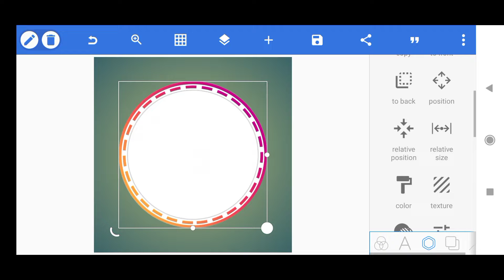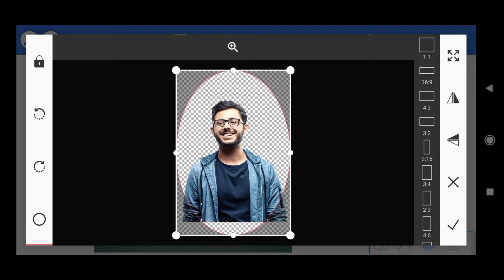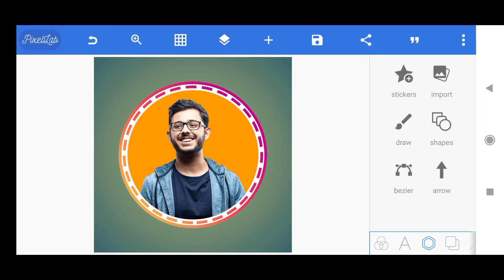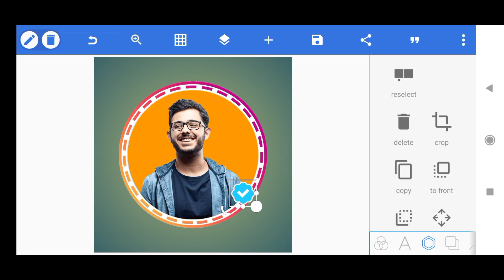How to set certified Instagram profile border & blue tick | professional Instagram DP Kaise banaen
Hello Dosto Aaj Ki Es Video Me Mene Aapko Btaya hun Ki Aap Apne Mobile Se Instaram Ki Profile Picture Ko Or  Bhi Attractive Kaise Bna Sakte Ho